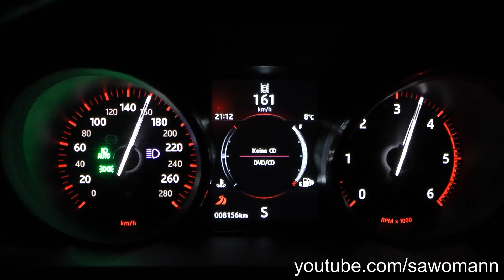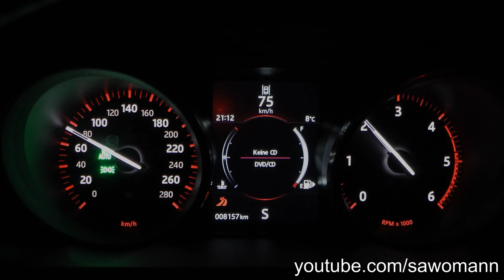2016 Range Rover Sport SDV6 HSE 306 HP 0-100 km/h & 0-100 mph Acceleration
SDV6 HSE
03/2016
Capacity: 3.0 Liter
Turbocharged V6 Engine
Power: 225 kW (306 HP)
8 Speed Automatic Transmission
Four Wheel Drive
22 Inch Tires